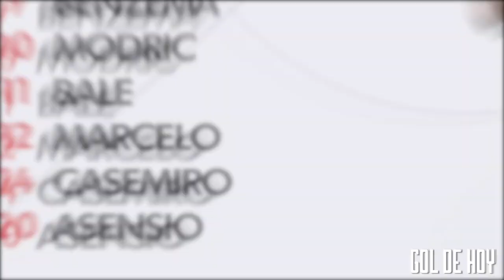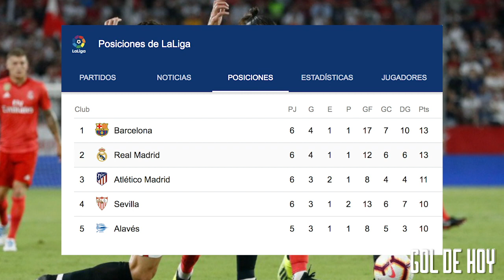Golean al MADRlD I Histórica derrota del BѦRÇѦ I Resumen jornada